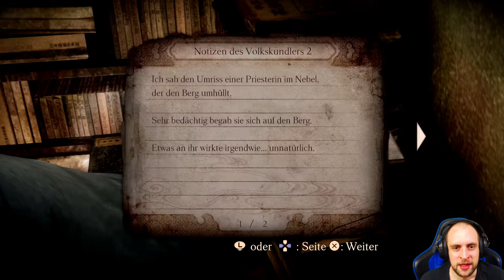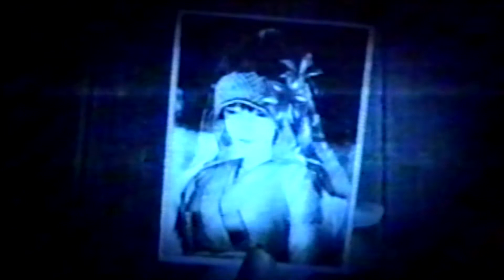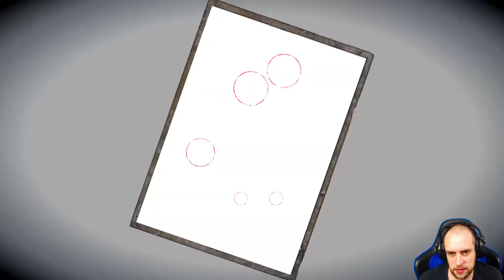Project Zero: Priesterin des schwarzen Wassers #15 🈲 Das verschleierte Haus 🈲 Sonic X Game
► Project Zero: Priesterin des schwarzen Wassers, Project Zero: Maiden of Black Water, Project Zero 5, Fatal Frame 5

Diese mysteriöse und verschlungene Geschichte folgt den drei Protagonisten Yuri Kozukata, Miu Hinasaki und Ren Hojo, die jeweils den unheilvollen Hikami-Berg, einen Ort, an dem viele ihren Tod gefunden haben, und die Geheimnisse erkunden, die sich dort verbergen.

Social-Media